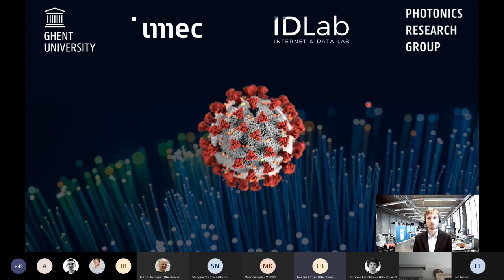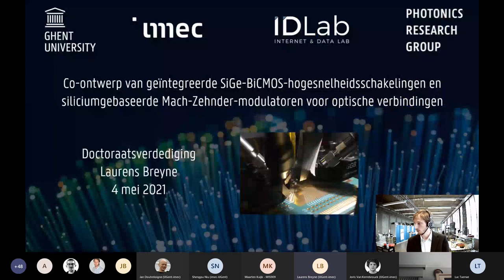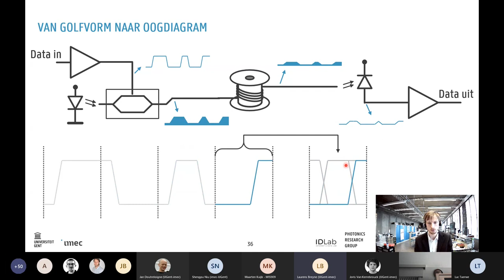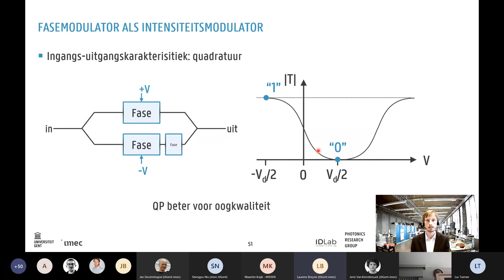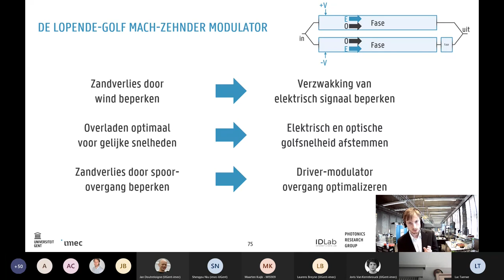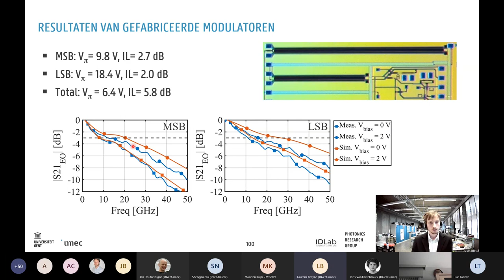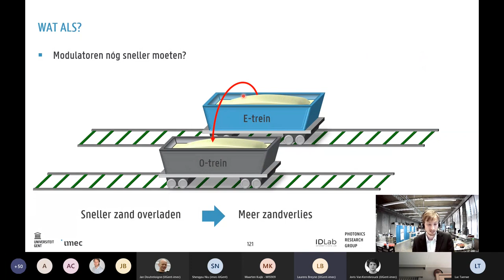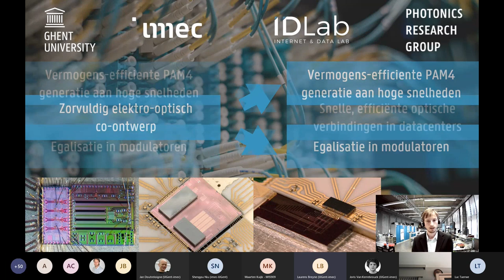PhD defense Laurens Breyne (04/05/2021) (in Dutch)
PhD defense Laurens Breyne (Ghent University - imec) on 'Co-Design of High-Speed Integrated SiGe BiCMOS Drivers and Silicon Mach-Zehnder Modulators for Optical Links'

Promotors:
Prof. Johan Bauwelinck
Prof. Gunther Roelkens

Date: 04/05/2021